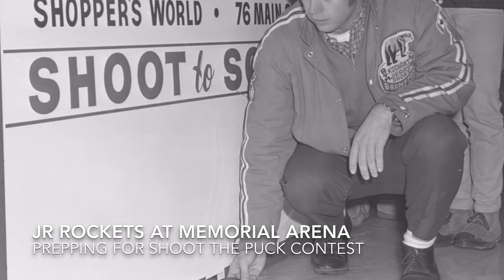Rewind: December 1969 [features Brampton Guardian photos]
Rewind the clock fifty years, to December 1969, as photographed by The Brampton-Bramalea Guardian.